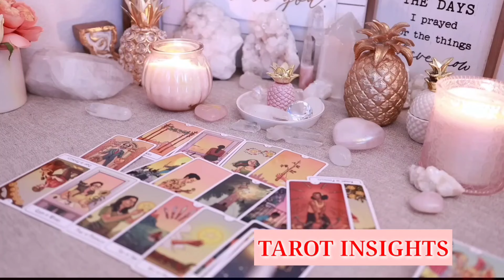SCORPIO🔥They're Craving Your Attention & Learning A Lesson🧨This Time, They'll Cherish What They Have